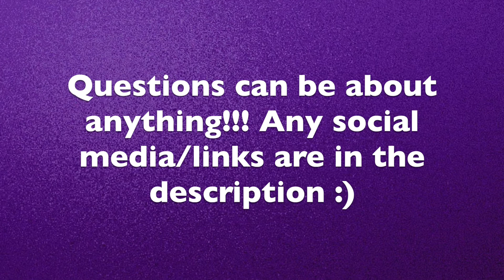2,000 subscribers!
Food is calling me so no long description for me today!! Ask away with anything!